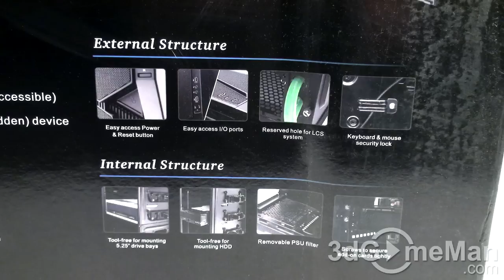#51 - Pictures of the Thermaltake Armor A90 Case